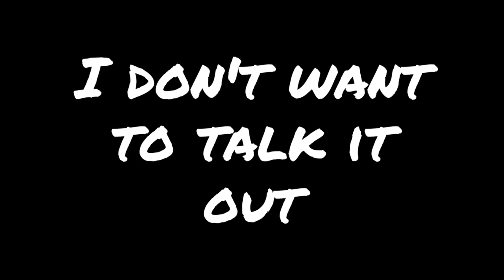DDG - Cotton Mouth (Snippet Lyric Screen Read)